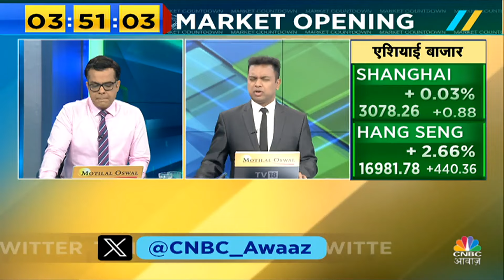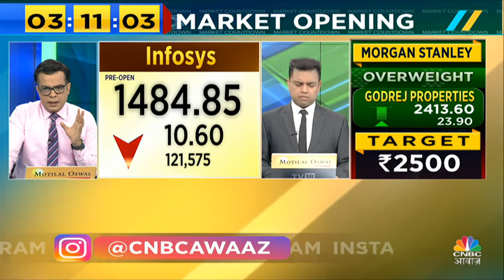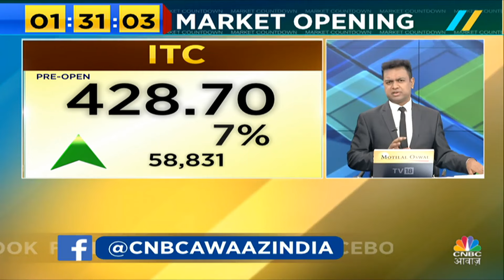Share Market Big Alert LIVE | आज Bank Nifty में जारी है Strength, कहां बनेगा Buy Zone? |Anuj Singhal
Share Market Big Alert LIVE | आज Bank Nifty में जारी है Strength, कहां बनेगा Buy Zone? जानें Anuj Singhal का नजरिया. देखें वीडियो.

n18oc_business